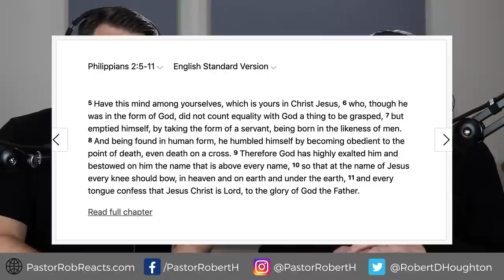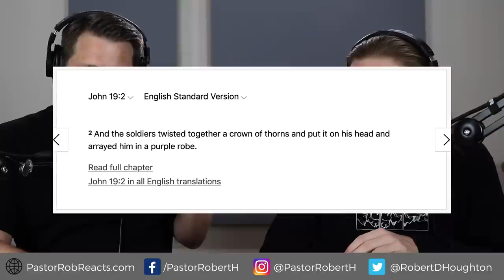Soundgarden Jesus Christ Pose // Pastor Rob Reacts and Lyrical Analysis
Pastor Rob and Gauge reacting to Soundgarden Jesus Christ Pose

💲We are in need of financial support to keep this channel going*
*All of our videos are monetized by the original artists. We receive little to no money from our YouTube videos.

0:00 Intro
1:25 Banter
3:02 Song
9:22 Initial Thoughts
10:52 Lyrical Analysis

"Web design by Jeff Agyepong of Concise Web design